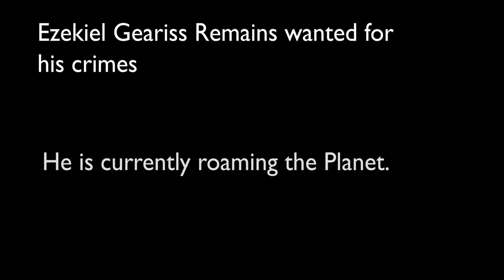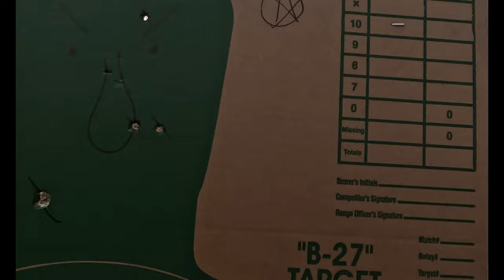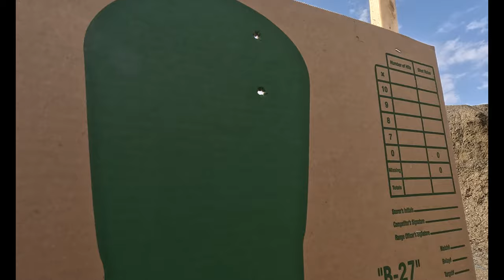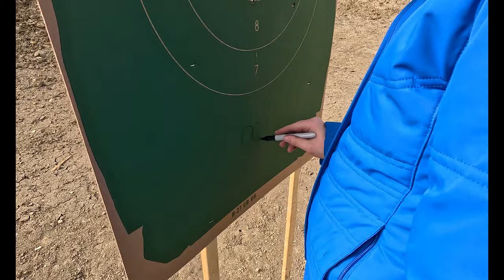Jumpsuit coveralls are the Future?: RedKap Coverall product review and Customization, Episode1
In this episode Mr. Hollywood goes over the Red Kap coveralls and the future of this project the team is working on. We show off our Partisan Marines and other content from a previous project we worked on called New Frontier, a film about a young man in a world collapsing round him and his only love in life missing. Let us know what you guys think about this product and concept! and other gear!